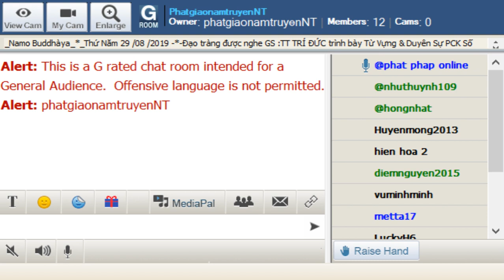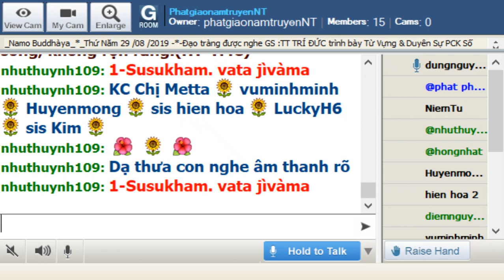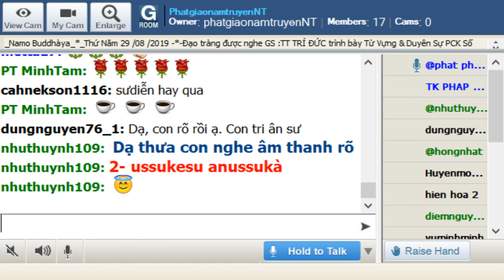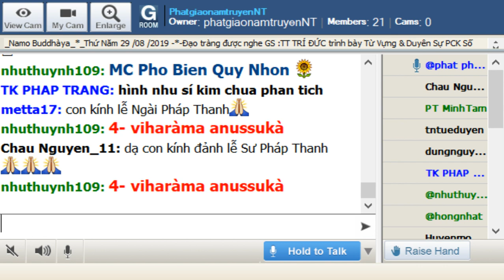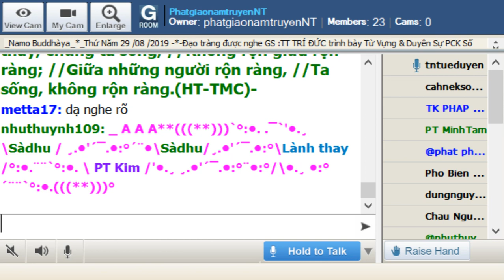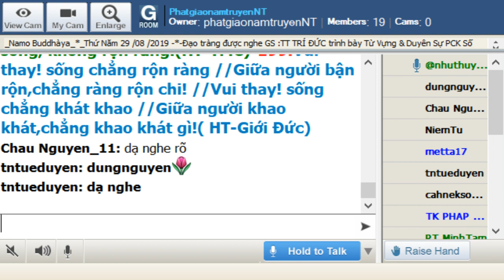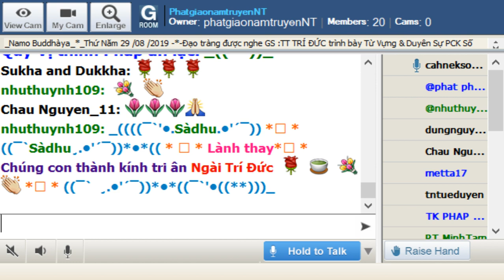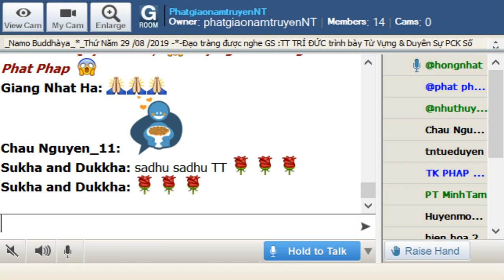29-08-2019_Room PhatgiaonamtruyenNT - Ngài Trí Đức giảng Pháp Cú Kinh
PhatgiaonamtruyenNT Thứ Năm Aug 29-2019. Ngài Trí Đức giảng Pháp Cú Kinh Số 199